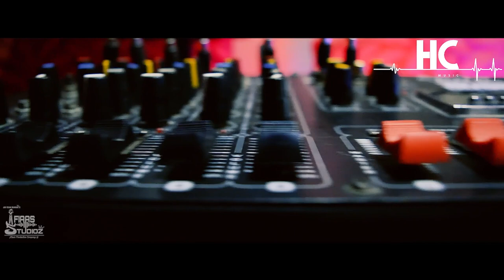Jay Sean Mandal X CLUSIVE Interview Talking About Himanshu Chawla THE HC Mfiaas Studioz